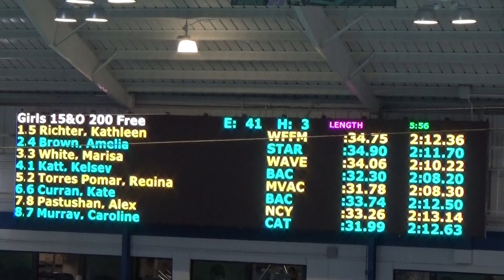2022 RAFC Last Splash Invitational Gilrs 15&O 200 Free